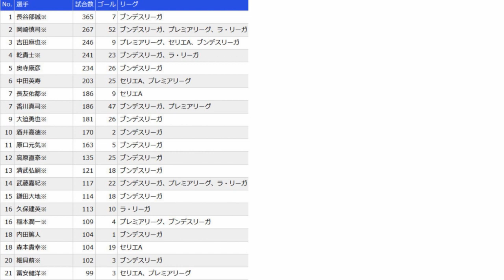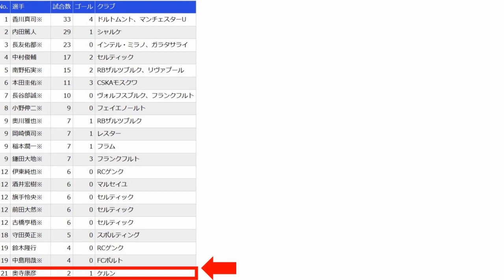【意外な選手も？】４大リーグ100試合以上出場した日本人を語ろう